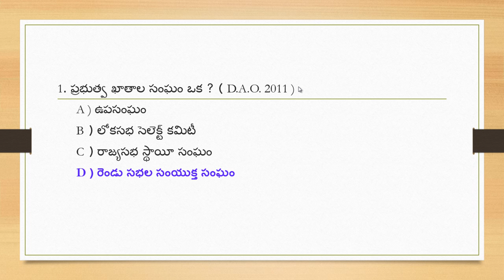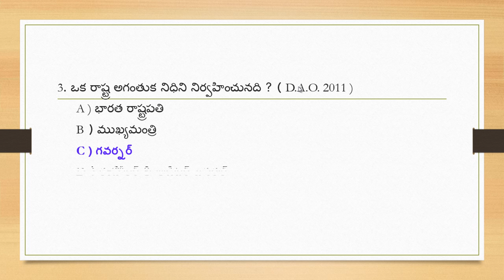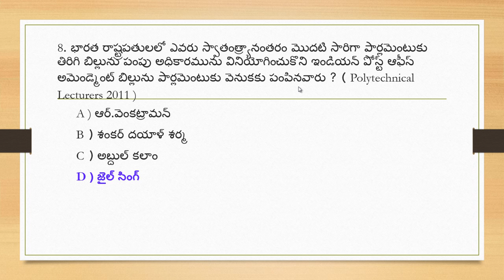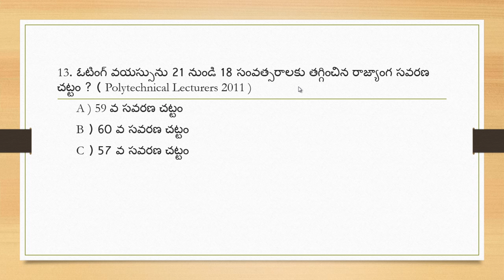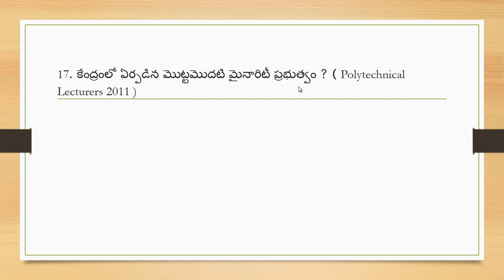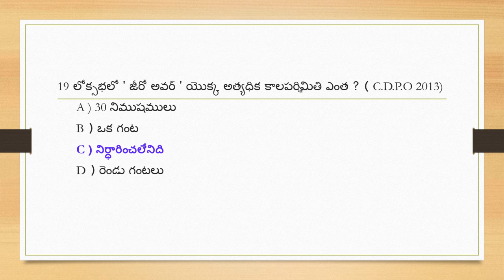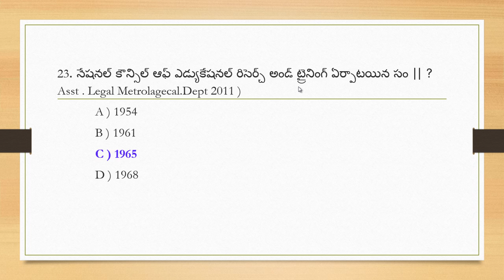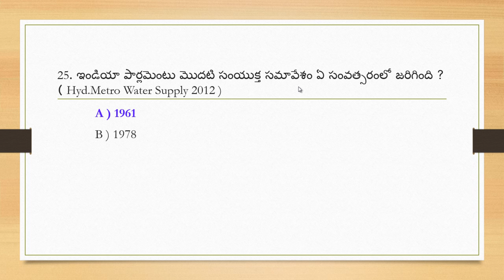పాలిటీ పాత ప్రశ్నలు | Polity previous questions | UPSC, Group 1. 2, 3, SI, DL & JL; Paper 12 జవాబులు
పాలిటీ పాతప్రశ్నలు సివిల్స్, ఏ.పీ.పీ.ఎస్.సి & టి.ఎస్ పీ.ఎస్.సి గ్రూప్-1, గ్రూప్-2, గ్రూప్-3, ఎస్ ఐ, డి ఎల్ మరియు జె ఎల్ మొదలగునవి